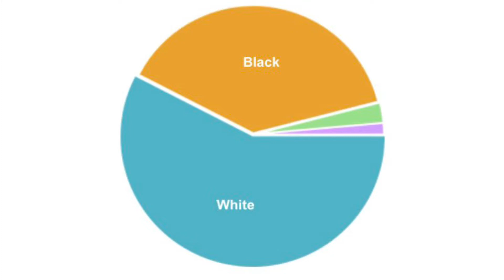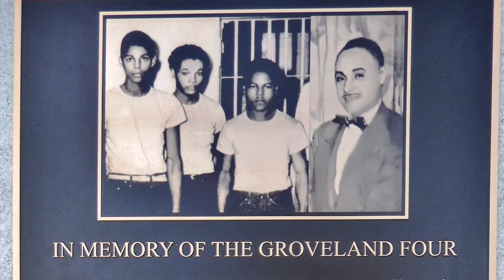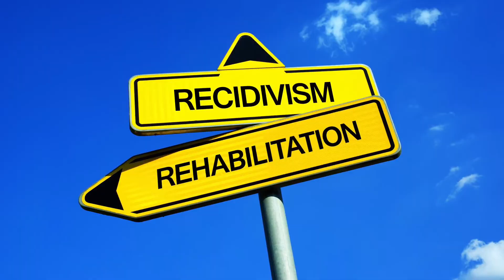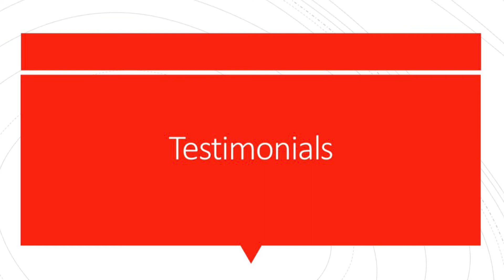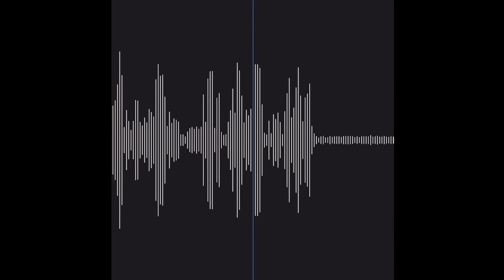PRISON EDU PROJECT